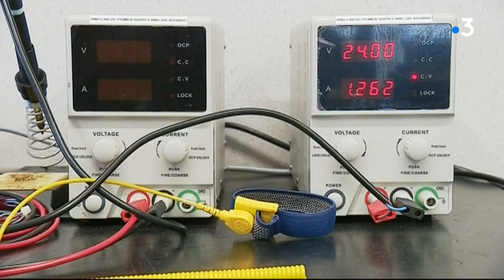Vendée Globe 2020-2021 : les systèmes anti OFNI et cétacés à l'essai pour préserver les IMOCA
Le tour du monde en solitaire est une aventure, un défi sportif, mais aussi un laboratoire technologique. il faut aller vite, et loin. Le cauchemar des skippers, c'est l'OFNI... l'objet flottant non identifié. Des sociétés mettent au point de nouveaux outils pour les détecter, notamment : OSCAR un système présent sur 18 des 33 bateaux au départ du Vendée Globe.

Les  explications de David Jouillat avec Céline Landreau

Avec les skippers Romain Attanasio /Maxime Sorel / Solenn Gouérou, responsable projets Oscar BSB Marine / Fabrice Amédéo, skipper / Olivier Adam, professeur en bioaccoustique à Sorbonne Université